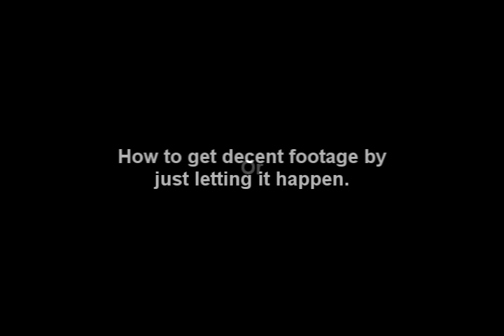How To Create A Nightmare In Four Minutes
The final part of this sequence is a potential scene that I may or may not use in my film "12 Dreams".  This simply shows how I got the shot.  You can sometimes get interesting footage just my letting things play out around you.  Use what's in front of you at the time, rather than setting up a scene ahead of time.  So many cool shots can be found just by chance.